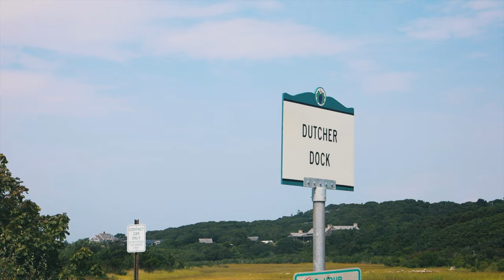Menemsha | The Search for the Best Lobster Roll on Martha’s Vineyard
Woah guys! Last week, we charted a course to Menemsha, a small fishing village on the western side of Martha’s Vineyard. We make a few pit stops along the way, ending with a lobster roll showdown between Larsen’s and Menemsha Fish Market.

We just launched our Endless Summer Sale at Cape Clasp. You can save 25% sitewide, so go grab a shark bracelet and some sunnies. Every purchase helps fund ocean research. Thanks for making waves!